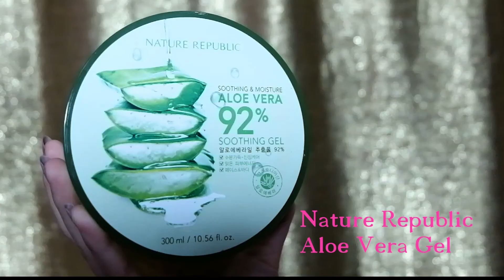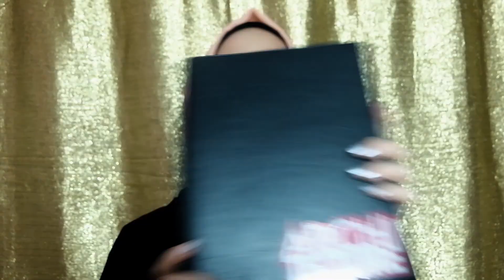MAKE UP SIMPLE KE KAMPUS & JALAN-JALAN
Hai teman-teman semuayaaaa divideo kali ini aku mau bikin make up yang simple banget jadi bisa dibuat ke kampus atau mau dibuat hang out sama temen-temen juga bisa.
stepnya simple banget jadi semoga bisa kalian ikutin dan bermanfaat juga ya..

product mentioned :
Nature Republic Aloe Vera gel
Biore Aqua Rich Essence
Catrice Prime and fine
Maybelline Fit me Cocealer (10)
Pond BB
Elf
LA Girl Shady Slim Brow Pencil
Rimmel Scandal Eyes
Loreal Voluminous Lash Paradise
Sleek Matte me Birthday suit